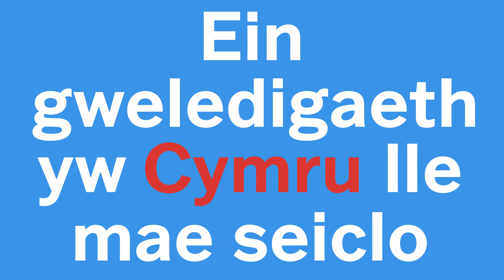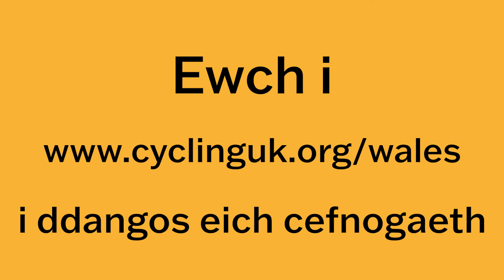Ein gweledigaeth - Cymru lle mae seiclo i bawb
Gweledigaeth Cycling UK Cymru yw Cymru lle mae mwy o deithiau pob dydd yn cynnwys teithio llesol, mae cefn gwlad yn fwy hygyrch, mae’r aer yn lanach, ac mae ein hiechyd a’n lles yn cael blaenoriaeth. Dewch inni ddweud wrth ein harweinwyr bod seiclo’n bwysig.